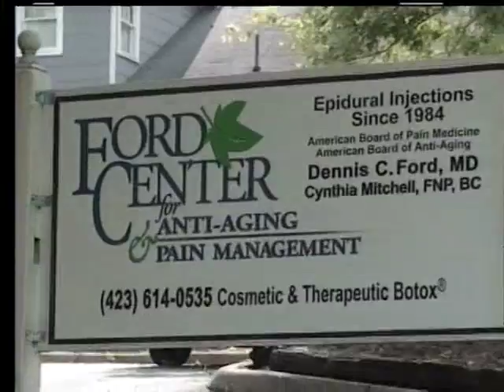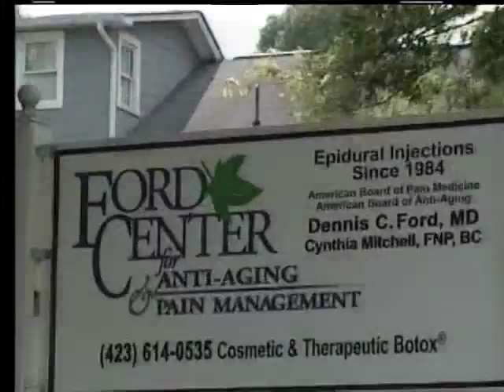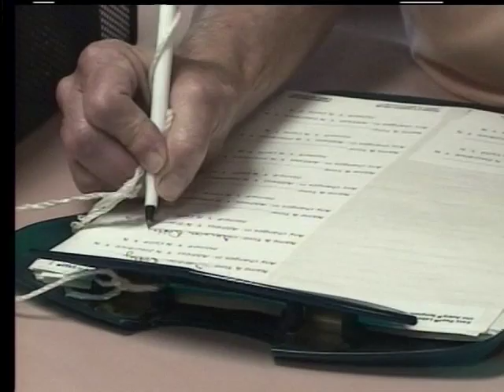tvtm 2 2 12